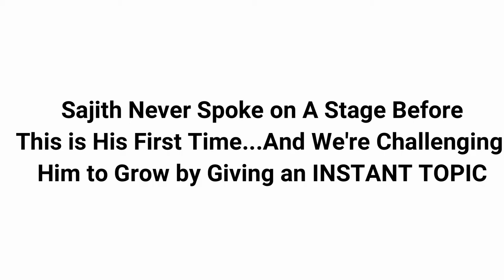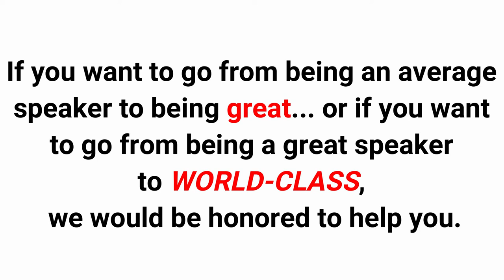(Workshop Video) STAGE MENTORING is MANDATORY to Improve Your Public Speaking Skills